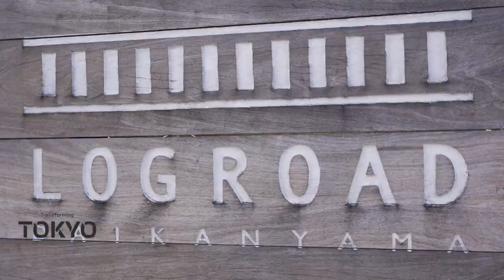طوكيو العاصمة الصاخبة.. تطلّعٌ نحو المستقبل وقدمٌ راسخة في الماضي